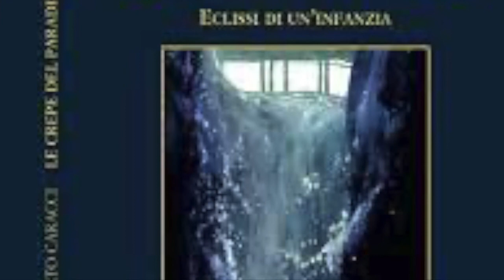"LE CREPE DEL PARADISO" a BookCity Milano F Botto presenta il romanzo di Roberto Caracci-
"LE CREPE DEL PARADISO" a BookCity Milano  F  Botto presenta il romanzo di Roberto Caracci- 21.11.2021